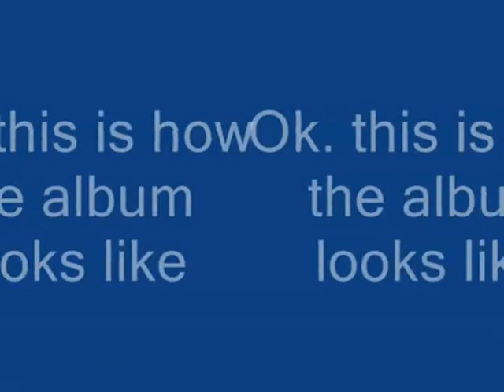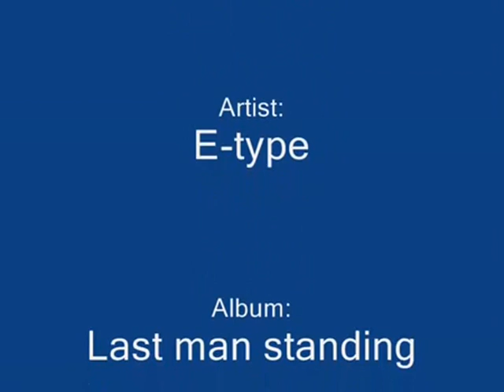E type I'm flying mpeg2video